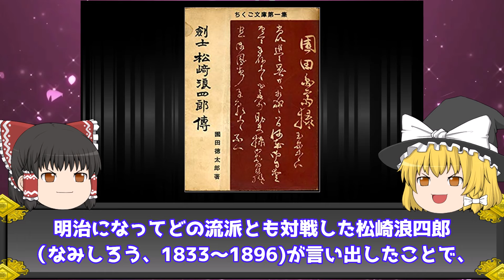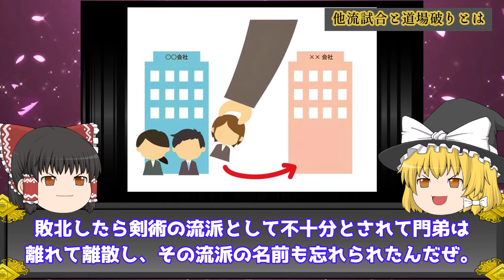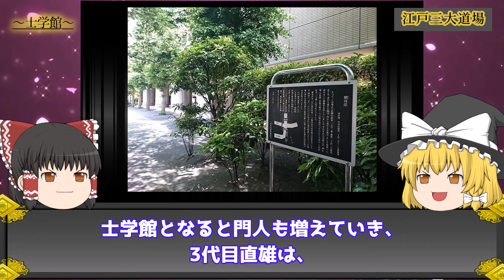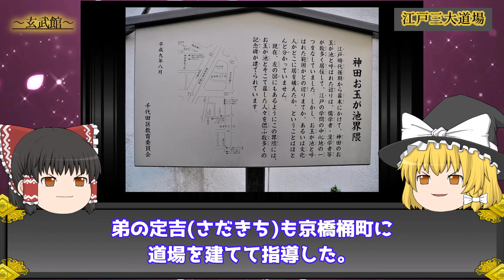【ゆっくり解説】日本人の戦闘力ヤバすぎ…江戸時代から最強を作っていた『江戸三大道場』がヤバい。